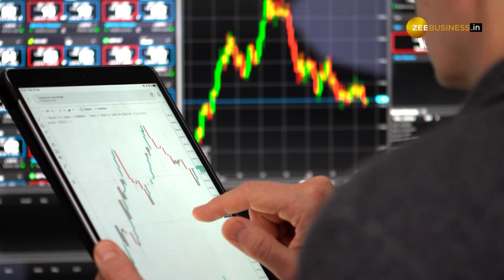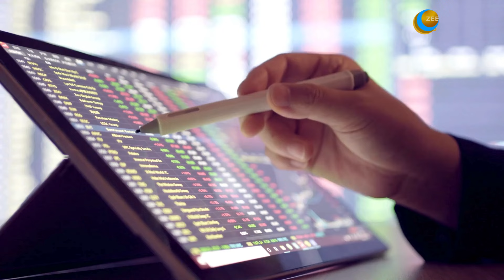Stock Market: नवरात्रि में ये दमदार स्टॉक कराएगा तगड़ी कमाई, जानें क्या है एक्सपर्ट की राय?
नवरात्रि पिक के तौर पर एक्सपर्ट ने अगले 9-12 महीने के लिए वाटर सप्लाई मैनेजमेंट कंपनी Ion Exchange में खरीद की सलाह दी है. करेक्शन के बाद यह अट्रैक्विट वैल्युएशन पर मिल रहा है.